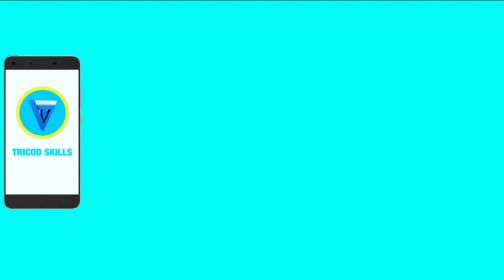SIRI NZITO ZA FREEMASON KIFO CHA DJ ARAFAT RAFIKI WA DIAMOND PLUTNUMZ HUWEZI KUAMINI INATISHA SANAA